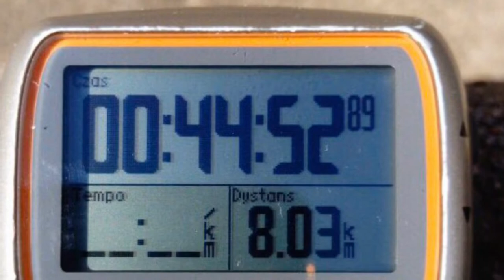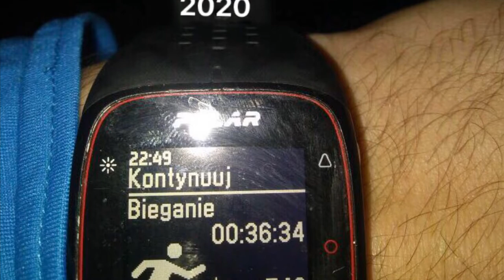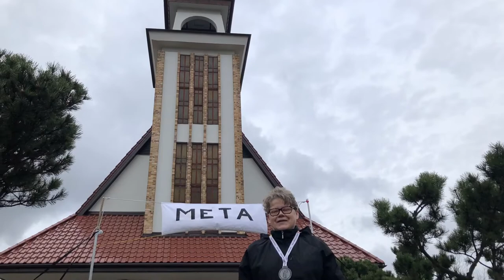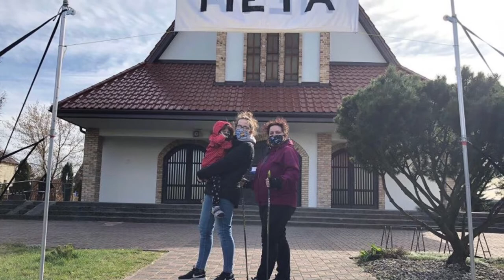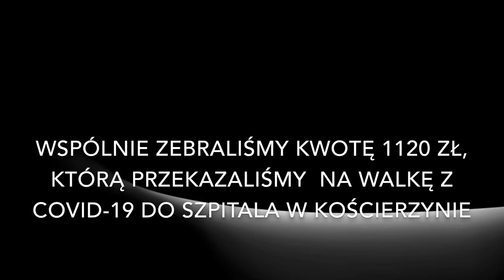Skorzewo - wirtualny II Bieg do Pustego Grobu 13-19/04/2020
Film z wirtualnej realizacji II Biegu do Pustego Grobu w Skorzewie.
Ze względu na zagrożenie epidemiczne nie mogliśmy wspólnie wystartować dlatego w dniach 13-19 kwietnia 2020 roku
101 uczestników z różnych zakątków Kaszub i Polski pokonało biegiem lub marszem trasę ponad 6km łącząc się we wspólnym celu: Upewnienia się, że Jezus prawdziwie zmartwychwstał i pomocy dla Szpitala w Kościerzynie.
Na walkę. Covid-19 zebraliśmy kwotę 1120 zł. Dziękujemy, że byliście z nami!